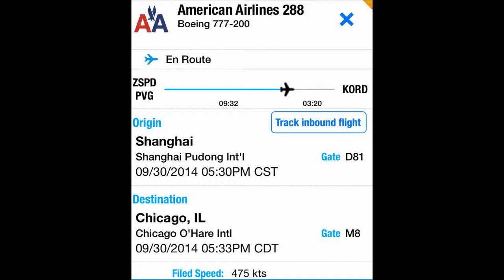American Airlines 777 trail. PVG-ORD.